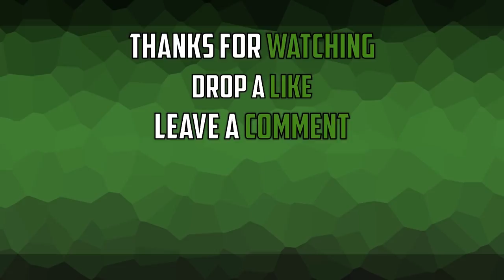Sea of Thieves: 2 Brigs and a Gally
Another Discord event, sailing with the members :) Thank you all for a great adventure.